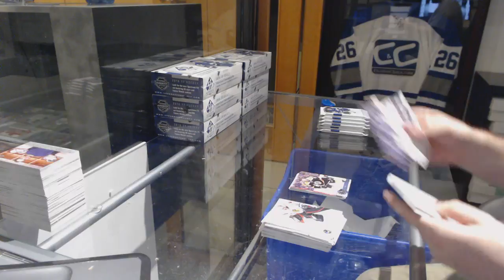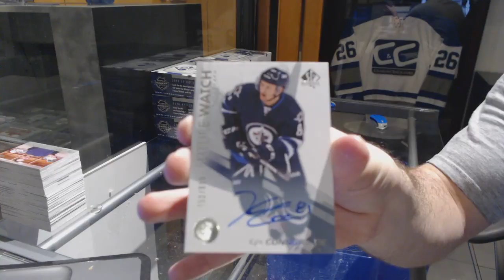DanielRonco's 16-17 Upper Deck SP Authentic Hockey Box Break